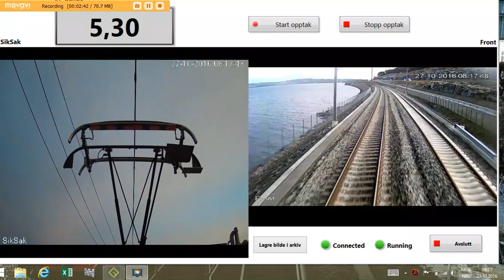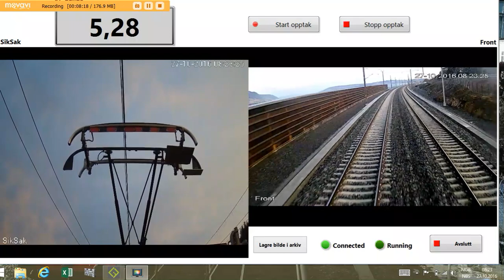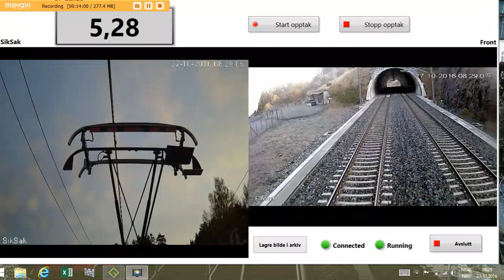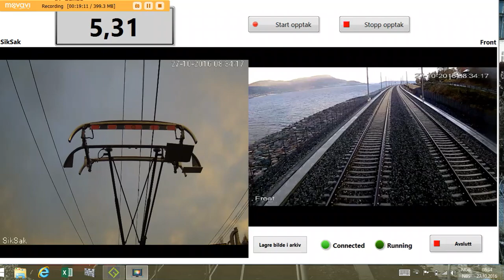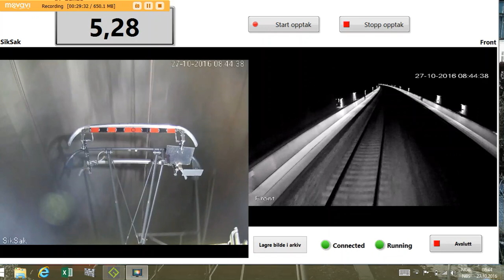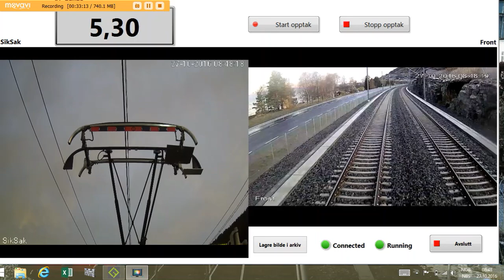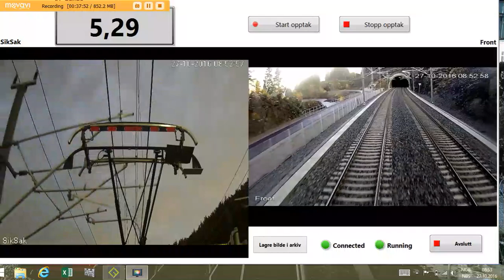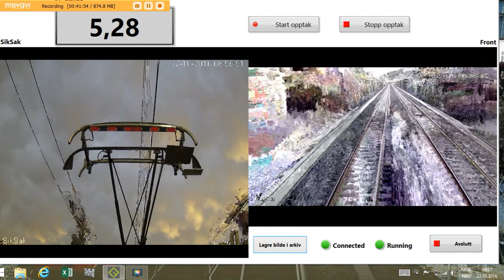Strandlykkja-Langset Dovrebanen minutt for minutt